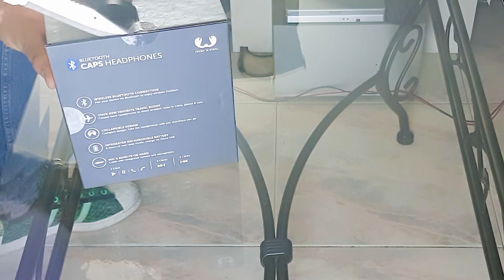vedi come funge... - unboxing - 3# - ita